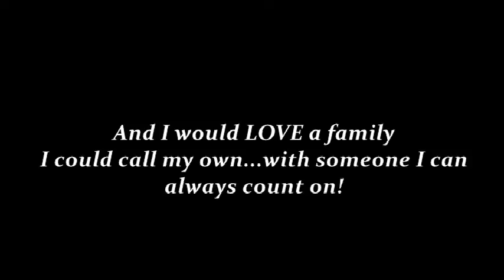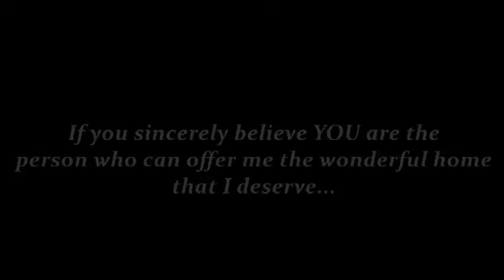Gorgeous Memphis Needs a WONDERFUL Home - Could it be with you?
If you sincerely believe that YOU can offer Memphis the wonderful and forever home that she deserves - then PLEASE call Carrie at Tokoroa Animal Rescue on: 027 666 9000 Thank you